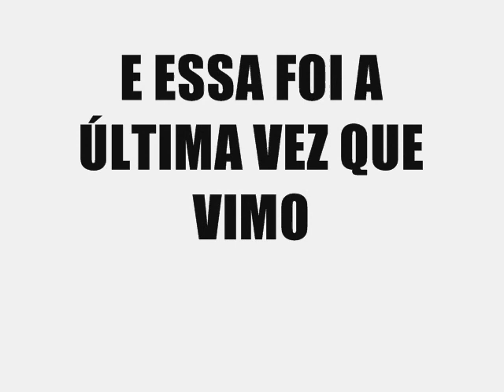Milena na Félixidade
O que a distância separa o Japan Experience uni :D

filmagem e narração : djowzin (Marceli)
edição: ty (Camila Thiemi)

obg.